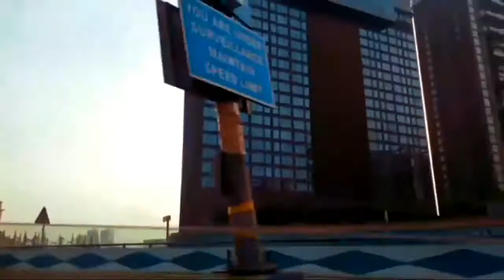Jamaisasthi- The Journey Begins // Coming soon Part - 2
A new vlog with lot of excitement and fun.

জামাইষষ্ঠী - The Journey Begins

I always try to bring something new for you all.

Spread love!